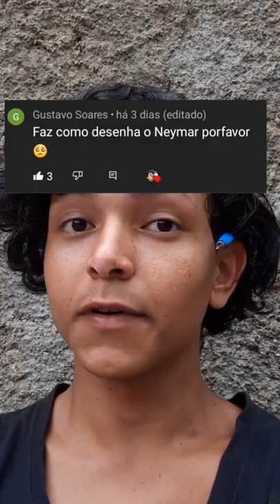Como desenhar o NEYMAR